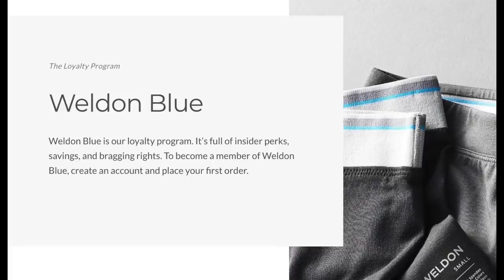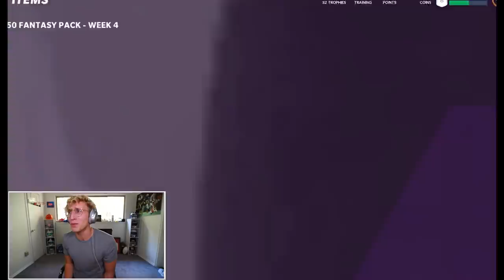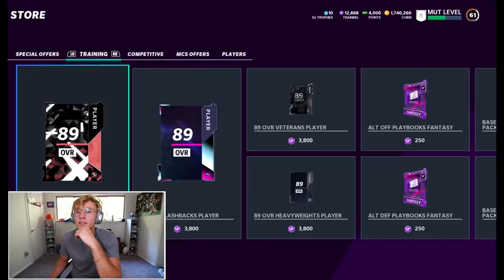You Won't BELIEVE What I Pulled..!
maybe one of my best pack openings of all time... we really pulled my all time favorite... eskeeetit eskeetit eskeeeetit